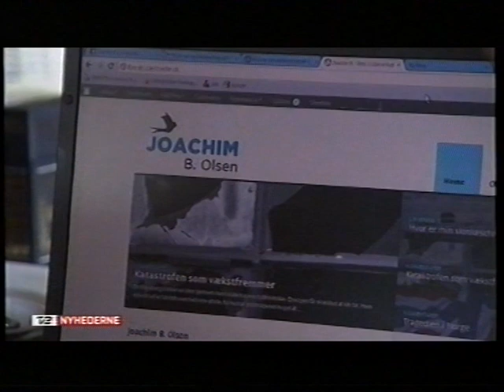Öslem Cekic indrømmer fejl (2011)